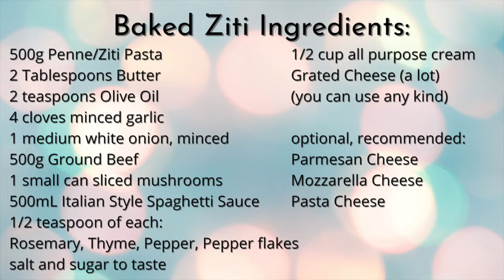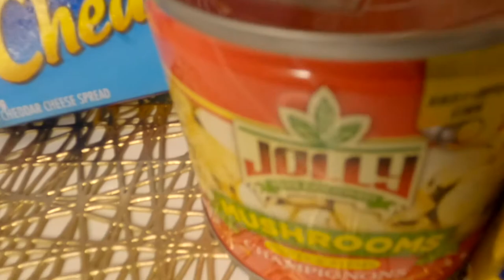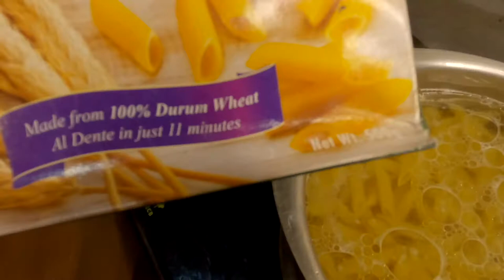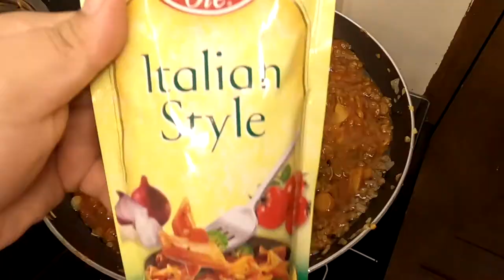BAKED ZITI MADE EASY: VALENTINE'S DAY RECIPE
BAKED ZITI MADE EASY

Baked ziti is a popular casserole with ziti pasta and a Neapolitan-style tomato-based sauce characteristic of Italian-American cuisine. ... The almost cooked pasta is added to a tomato-based sauce. The tomato-coated pasta is then combined with cheese, typically a mixture of ricotta, mozzarella, and parmesan.

This pasta is perfect for Christmas and New Year celebration.

Take Me Down To The Fashion Show - NoMBe.mp3